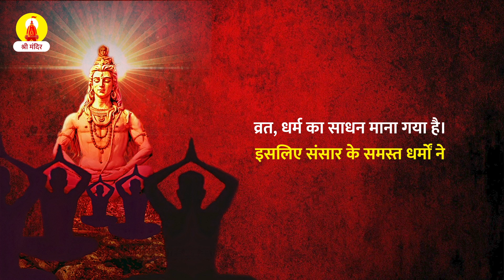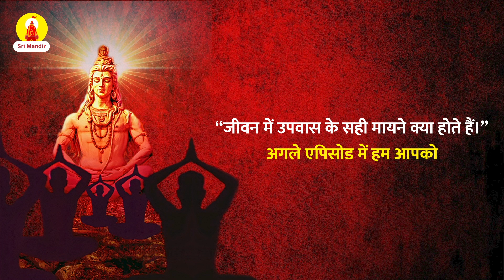श्रावण में उपवास रखने के लाभ | सावन सोमवार 2022 Special | Sawan Somvar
हिन्दू कैलेंडर के अनुसार श्रावण (Sawan Somvar 2022) का महीना सबसे पवित्र महीना माना जाता है और इस दौरान भगवान शिव की आराधना की जाती है. खासकर श्रावण का सोमवार विशेष महत्व रखता है. इस दिन भक्त भगवान भोलेनाथ को प्रसन्न करने के लिए व्रत करते हैं एवं रुद्राभिषेक करते हैं.

इस वीडियो में जानेंगे आप श्रावण में उपवास रखने के लाभ 🚩🛕🙏🏻

Fast and Daan Importance & Benefits In Shravan Month
Shravan Mass Special
श्रावण मास के 10 रहस्य जो व्रत करने के पहले जानना जरूरी
श्रावण मास का महत्व, व्रत (उपवास) का अर्थ
सावन सोमवार व्रत करने के ये होते हैं चमत्कारिक फायदे ही फायदे
जाने कैसे करें श्रावण सोमवार व्रत
सावन माह के सोमवार व्रत करने से होते हैं चमत्कारी फायदे ही फायदे
उपवास से होते है ये फायदे
सावन में सोमवार को ही क्यों रखा जाता है व्रत,
जानें उपवास के लाभ
श्रावण मास विशेष
सावन के सोमवार का व्रत वैवाहिक जीवन में चल रही परेशानियों को दूर करने के लिए भी रखा जाता है.
कुंवारी लड़कियां मनचाहा वर पाने के लिए भी सोमवार का व्रत रखती हैं.
सोमवार का व्रत करने से व्यक्ति को अकाल मृत्यु और दुर्घटना से मुक्ति मिलती है.
सावन सोमवार व्रत के लाभ-
इस व्रत को करने से रोगी व्यक्ति को निरोग काया का वरदान मिलता है.
संतान सुख की चाह रखने वाले व्यक्ति को सावन में रोजाना  शिवलिंग पर धतूरा चढ़ाना चाहिए. ऐसा करने से संतान सुख का योग प्रबल बनता है
सावन सोमवार व्रत का महत्त्व, पूजा विधि, लाभ और क्या सावधानियाँ